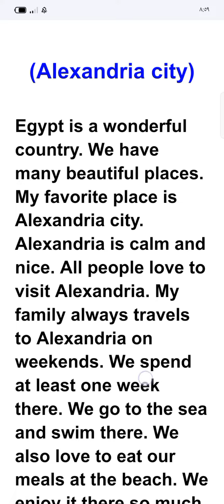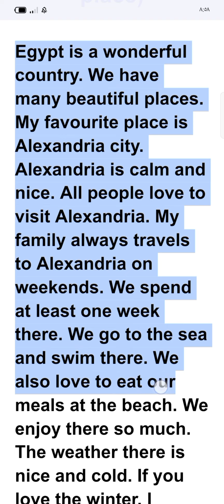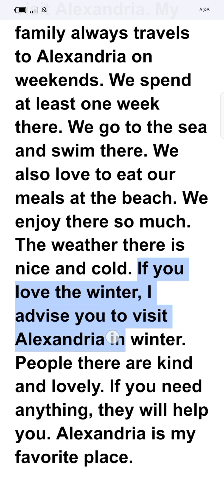برجراف وتعبير بالإنجليزي عن مدينة الإسكندرية Paragraph about Alexandria city برجراف عن Alexandria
برجراف وتعبير بالإنجليزي عن مدينة الإسكندرية Paragraph about Alexandria city
practice englsih improve english skills improve your speaking, writing, listening and reading skills in english language